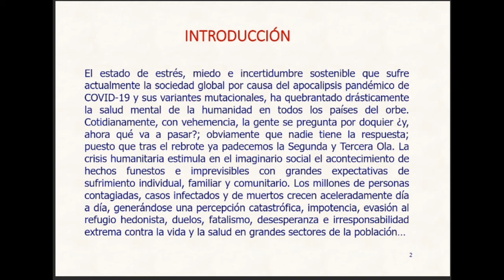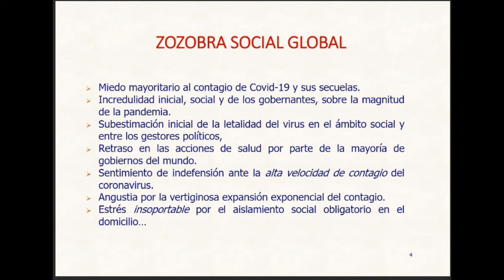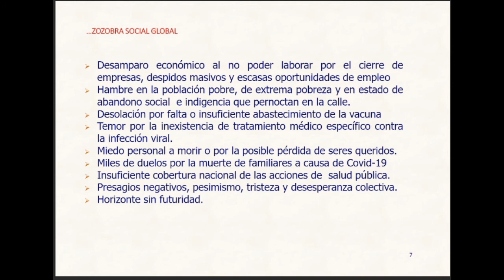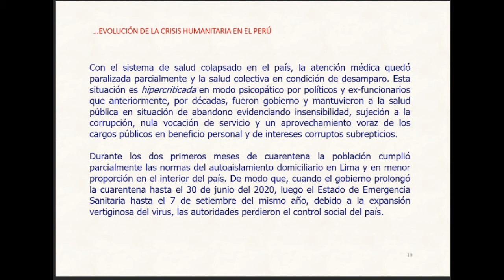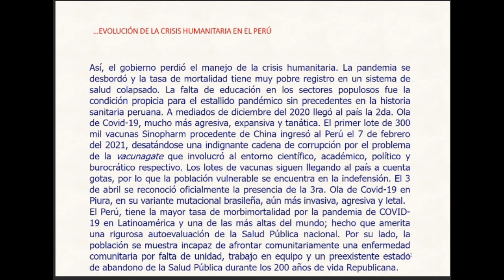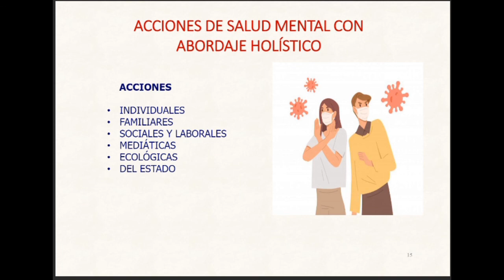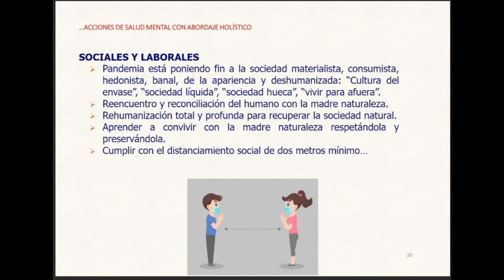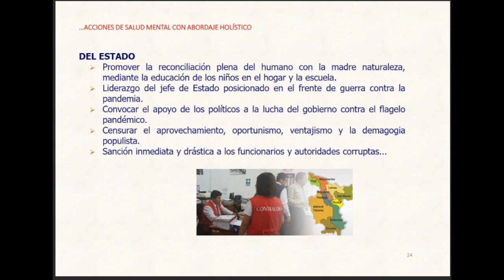Impacto de la Pandemia en la Salud Mental 1/1